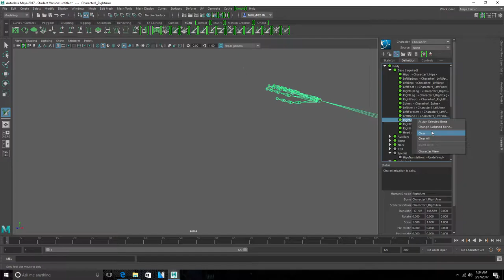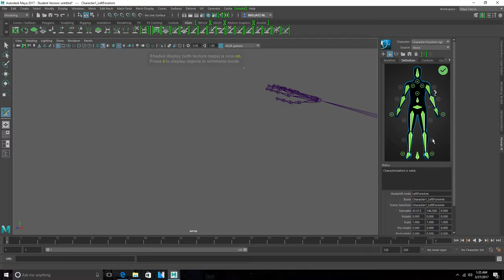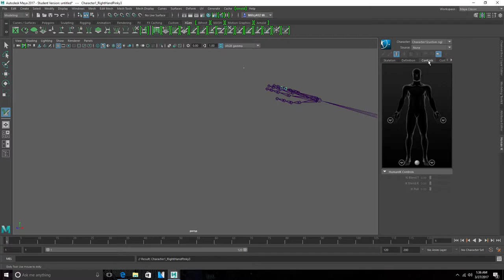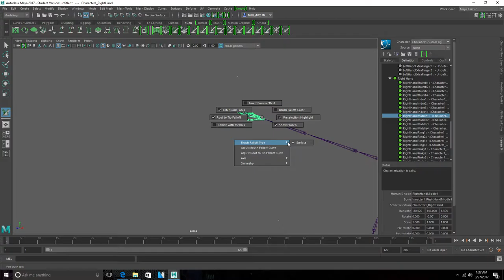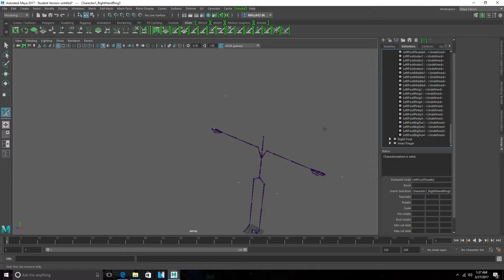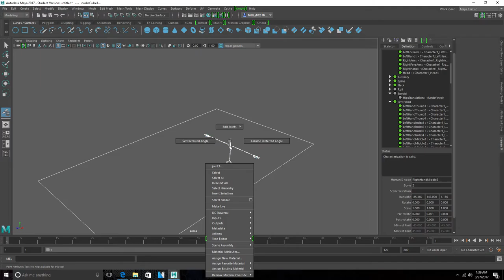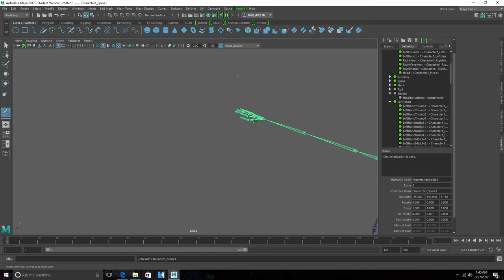autodesk maya 2017